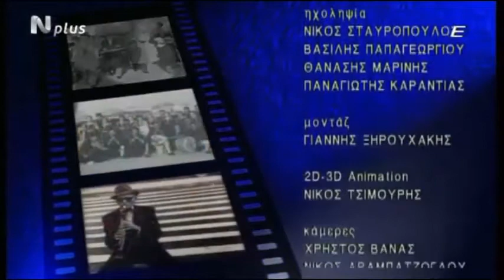Αφιέρωμα στον Γιάννη Βασιλόπουλο / Εμείς οι λαλητάδες, ΕΡΤ -1 1998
Αφιέρωμα στην τέχνη του σπουδαίου κλαρινίστα Γιάννη Βασιλόπουλου.
Εκπομπή "ΕΜΕΙΣ ΟΙ ΛΑΛΗΤΑΔΕΣ".
Παραγωγή ΕΡΤ -1 1998
Συμμετέχουν οι μουσικοί:
Αγγελίνα Τκάτσεβα Σταθοπούλου - τσίμπαλο
Αντώνης Απέργης - κανονάκι, ούτι
Κώστας Πίτσος - κιθάρα
Νίκος Μάγκος - φλάουτο
Ιρινα Δημάκη - βιολοντσέλο
Τάκης Φραγκούς - κόντρα μπάσο
Ανδρέας Παπάς - κρουστά
Ζαφείρης Τσινάλης - τύμπανα
Ανδρέας Τσεκούρας - πιάνο